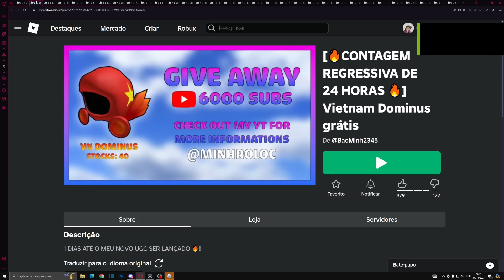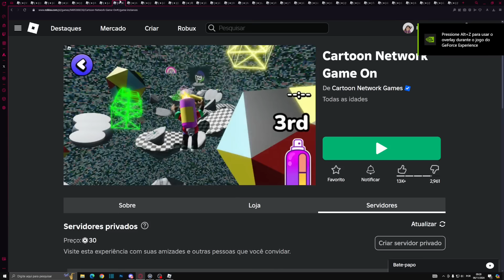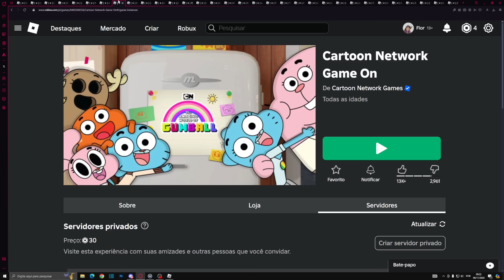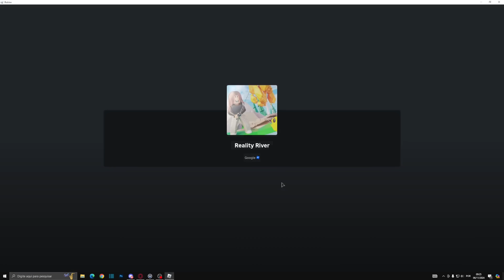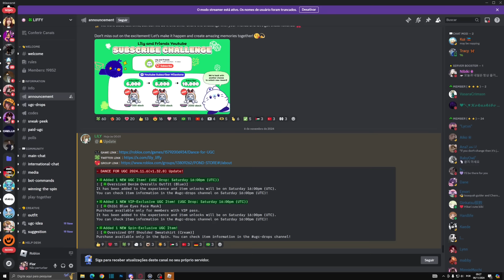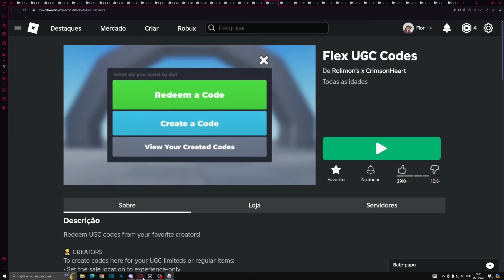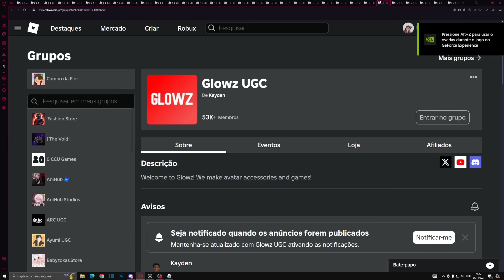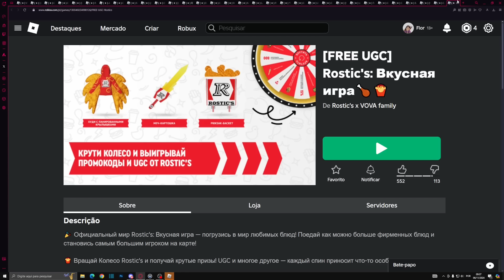COMO PEGAR 15 ITENS GRÁTIS NO ROBLOX - CABELOS GRÁTIS, CÓDIGOS DE JOGO E +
Code: Playmate

*୨・┈・୨ 🌸 ᗢ🌸୧・┈・୧

︵︵︵︵ ୨ 💘 ୧︵︵︵︵